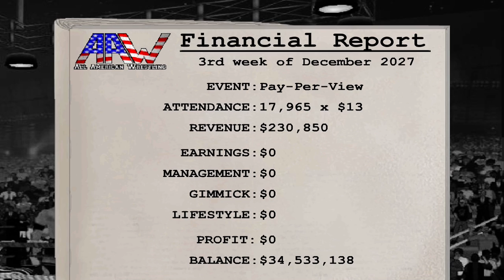The Paralyzation of Mr. T 🏥⚠️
He will never be the same after this match with Da Shadow